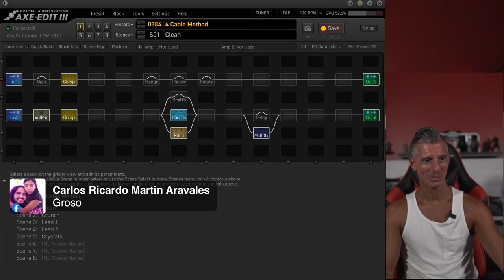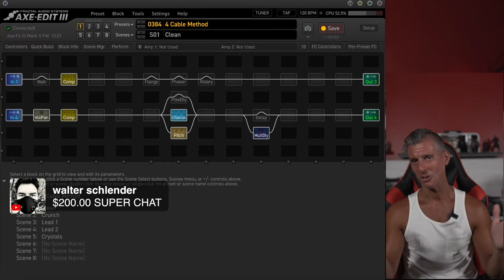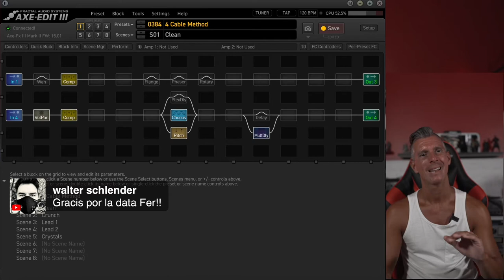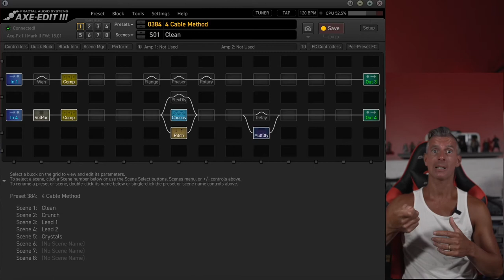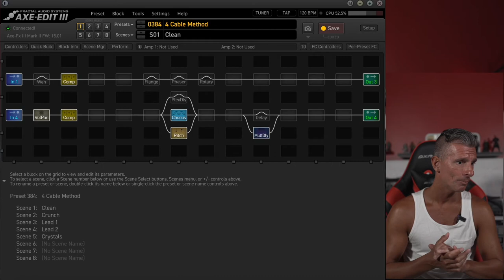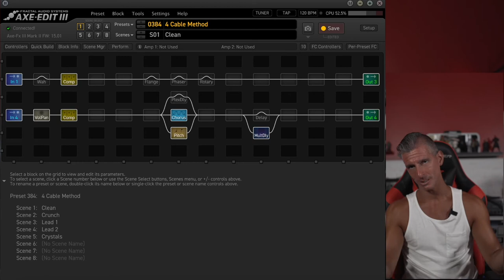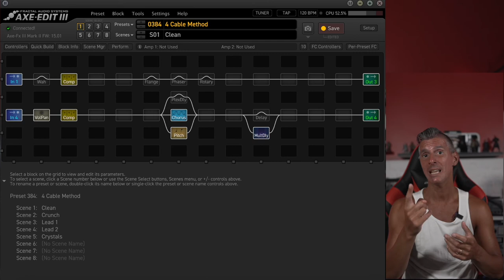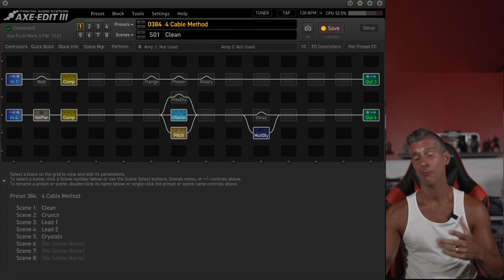Todo sobre programación inteligente de efectos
En este video, te explicamos todo lo que tenés que tener en cuenta si querés conectar y programar tus efectos para que suenen lo mejor posible. No te lo podés perder!!!